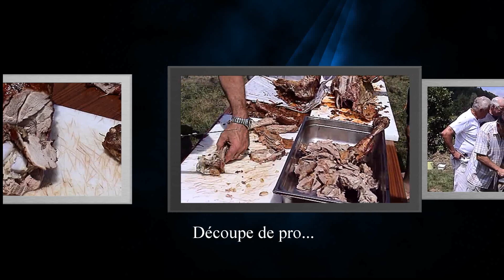2006 montage convivialités salmo le mechoui movie